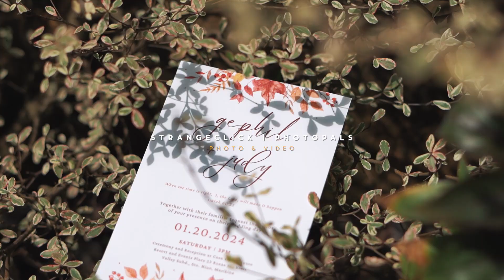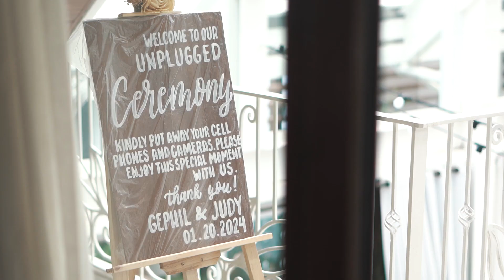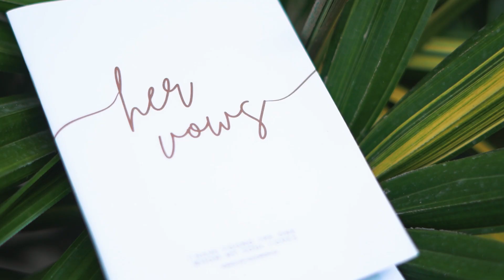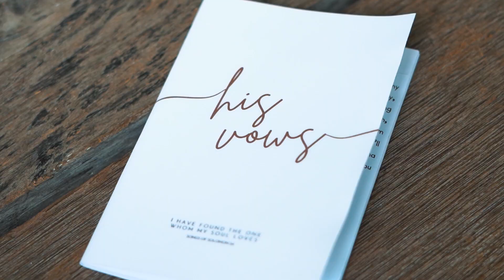Gephil & Judy Wedding Wedding SDE in Casa Cielo Marikina City